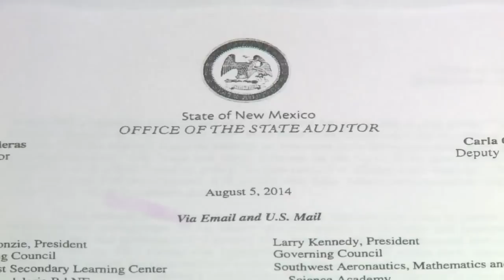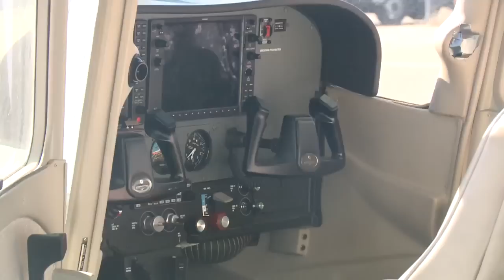Feds search controversial superintendent's home